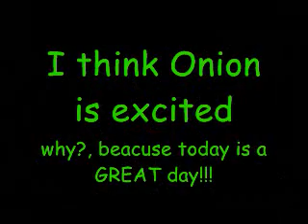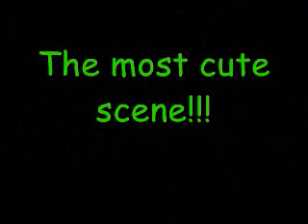The Adventures of Onion Head Cat Ep.1